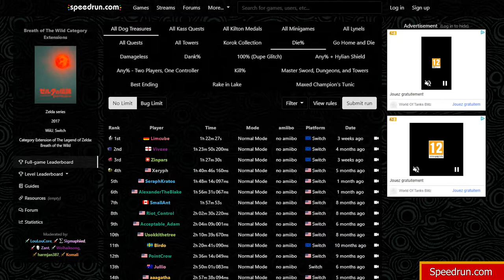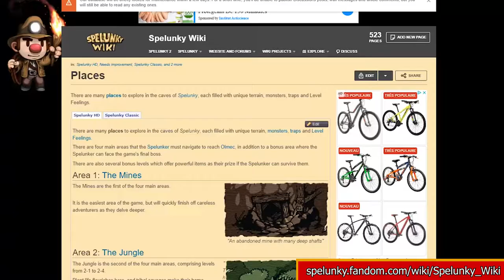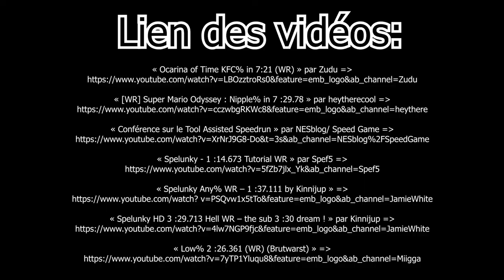Speedway épisode 01: Spelunky. Commentaire de Speedrun.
Bienvenue dans cette toute première vidéo de SpeedWay, émission centrée sur les speedruns et les tool assisted speedruns (TAS). Pour cet épisode, j'ai tenté de faire une description rapide des speedruns et TAS, suivi par le sujet de cette première vidéo: le speedrun de Spelunky.

SpeedWay, Animes coup de coeur et Labyrinthe des Animes seront mes 3 principaux sujets de video (hors rediffusions de live).

Je vous remercie par avance de vos retours et d'avoir regardé la vidéo, j'espère qu'elle vous aura plu!

Speedruns trouvés sur le site speedrun.com